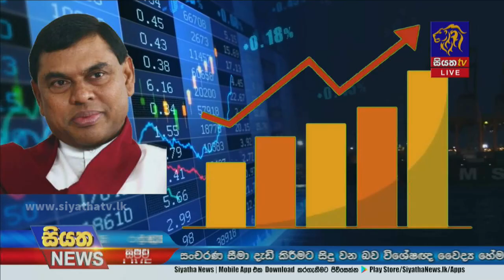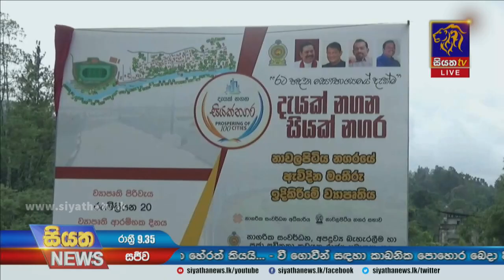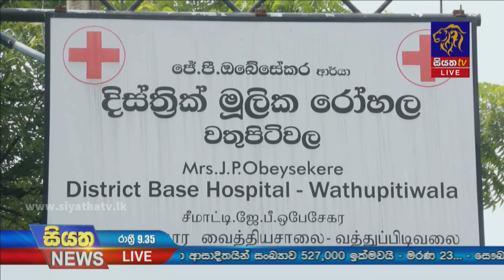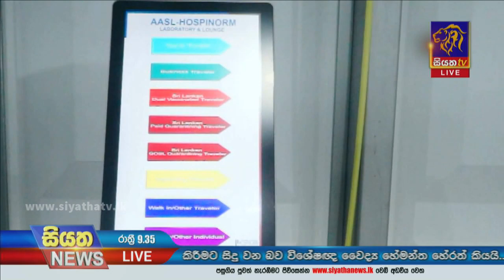Siyatha News | 09.35 PM | 12 - 10 - 2021